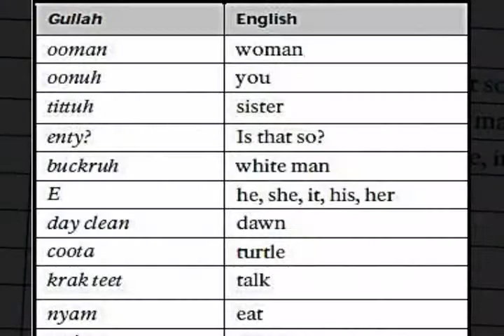GULLAH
My video photo montage production presents some aspects of the history and the culture of the Gullah (also known as "Geechie") people off the coast of South Carolina in the United States.

MUSIC BY: Gullah Singers (video is on YouTube); Photos & artwork - Google Images, Pinterest.com/photos & artwork edited by REIGNofTEARS.